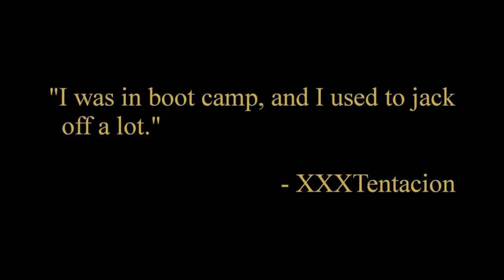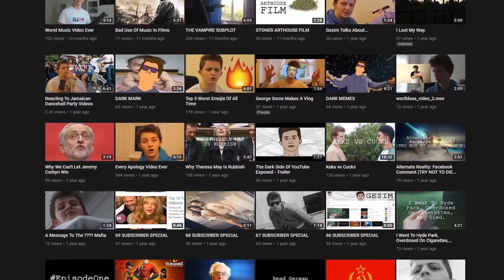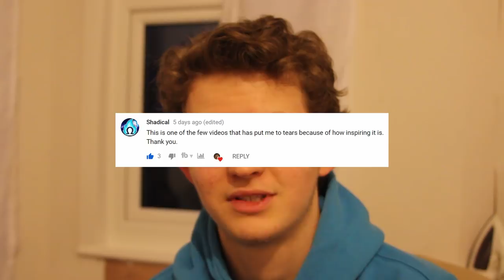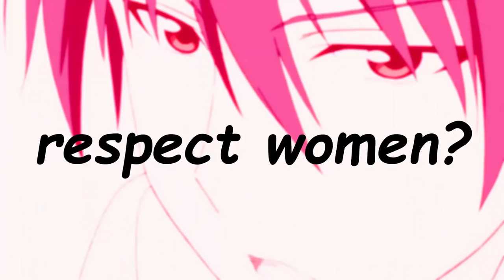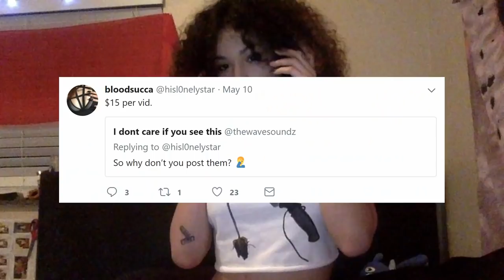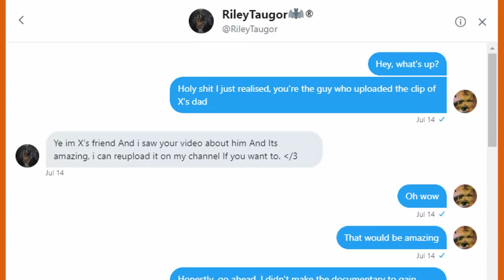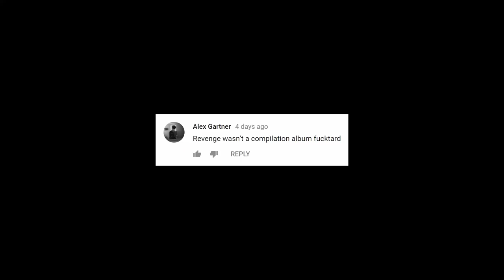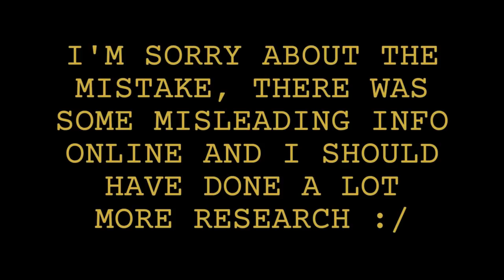The Follow Up To The XXXTentacion Documentary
The song I used for the chapters is X's And O's (Jahseh Tribute) by ion333